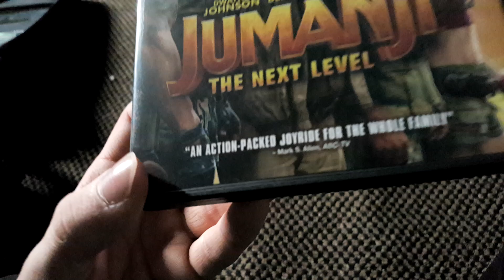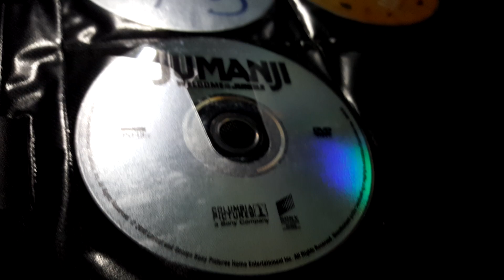My DVD Update On April 17 2020